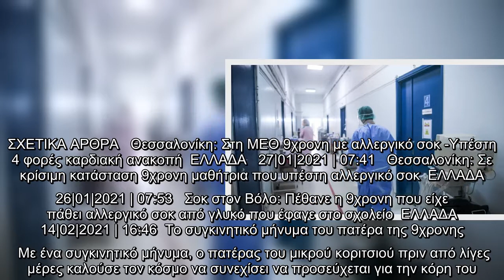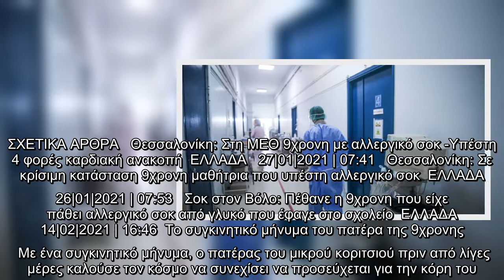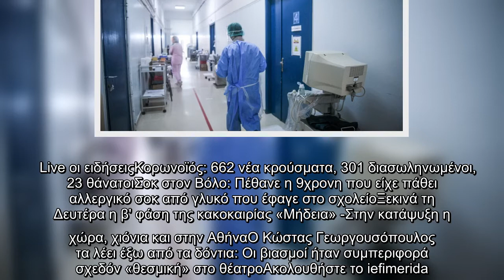Βόλος: Το τελευταίο μήνυμα του πατέρα της άτυχης 9χρονης πριν φύγει από τη ζωή